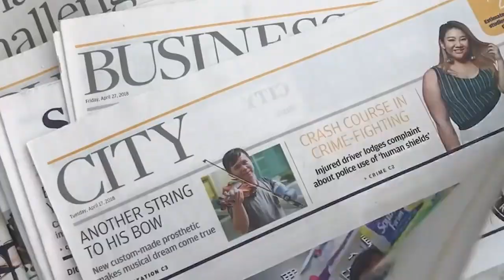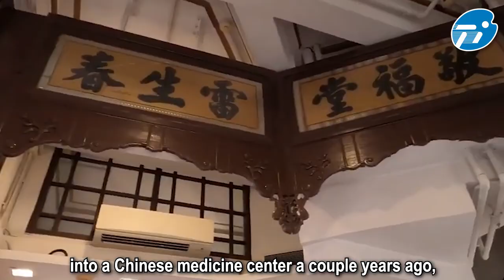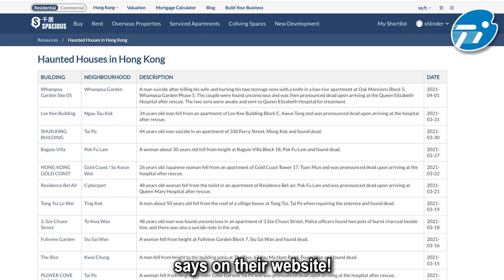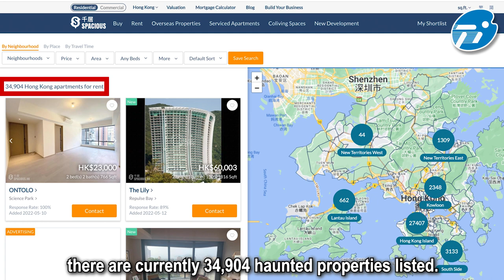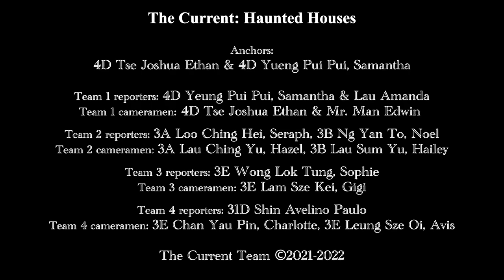Haunted Houses in Hong Kong? (The Current@JCTIC S05E07) [Nam Koo, Tat Tak, High Street]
Did you know there are some famous haunted houses in Hong Kong? Like on High Street in Sai Ying Pun, Tat Tak School in Yuen Long, the Cheung Sha Wan Abattoir (Slaughterhouse) and Lui Seng Chun, the famous ghost house of Kowloon? How many ghosts houses are there? Spacious says over 34,000! What the what??? Watch the video to learn more as we send 4 teams to 4 haunted sites in Hong Kong. Did anything bad happen?